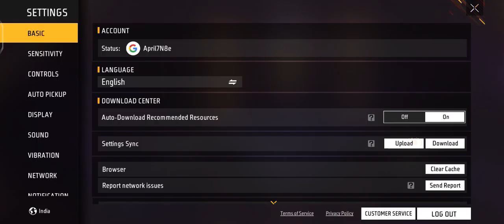gaming part 23 (garena free fire) with finger sleeves